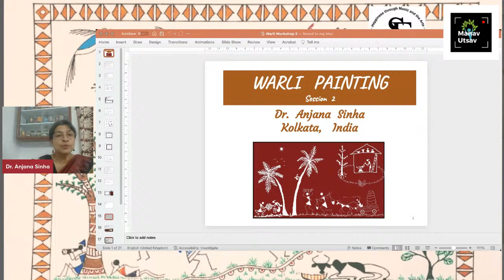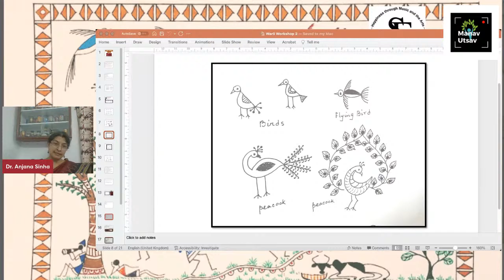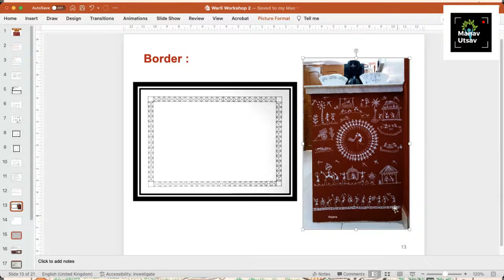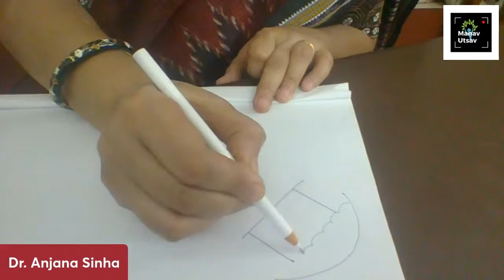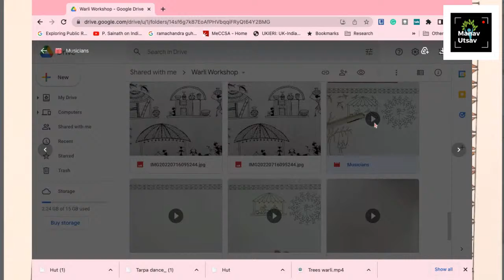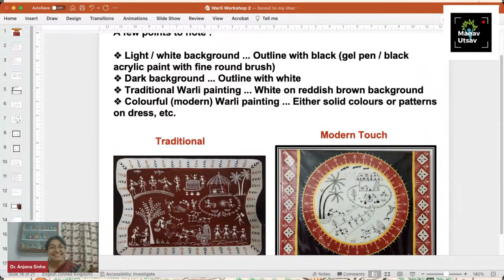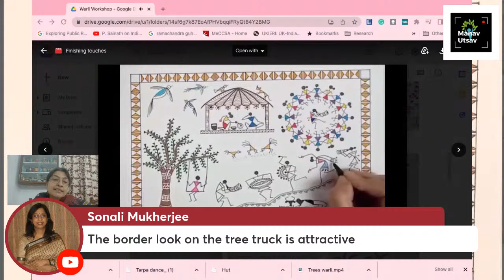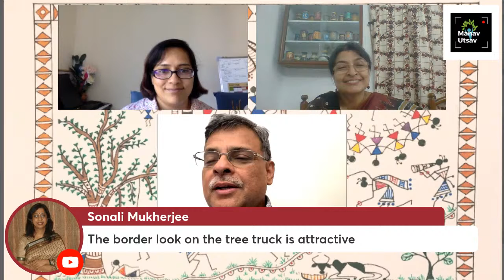Warli Art Advanced session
Psychotherapists and counsellors argue that since most of our issues aren't intellectual in nature but rather stem from challenging emotions and internal conflicts, art therapy gives us the necessary distance from our issues to help us overcome them.
Manav Utsav is a festival inspired by creative pathways to build resilience during South Asian Heritage Month. In this session, we will explore Warli Art based on geometric shapes. People's perception of forms causes a variety of psychological effects. Each evokes distinct feelings, ideas, and experiences that hit home in our brains—the brains of the viewers. Geometric shapes are the primary component of graphic design, and by selecting shapes that elicit a want reaction, designers are able to affect how viewers feel about the design and, ultimately, what they think the shapes represent. This means that we can use these shapes to convey a variety of emotions to the viewer and participants. Although people may not notice these shapes immediately, they will feel and act differently after seeing them. We can use these elements to further a message we are trying to convey through our art.